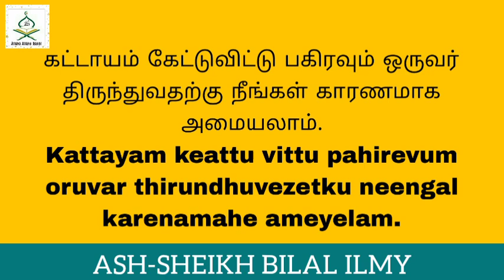ரமழானூடைய பிறை பார்ப்பதன் விளக்கம் // Fikh Class // Part 2 // Ash Sheikh Bilal Ilmy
கட்டாயம் கேட்டுவிட்டு பகிரவும் ஒருவர் திருந்துவதற்கு நீங்கள் காரணமாக அமையலாம்.

Kattayam keattu vittu pahirevum oruvar thirundhuvezetku neengal karenamahe ameyelam.

Allahu Allahu Rabbi